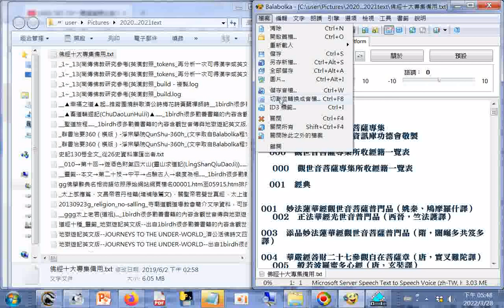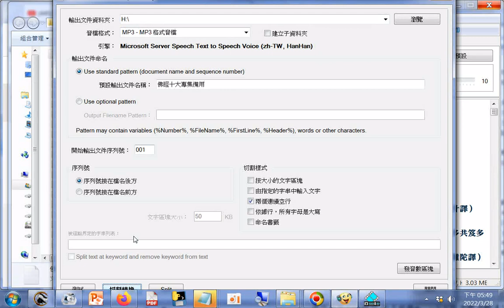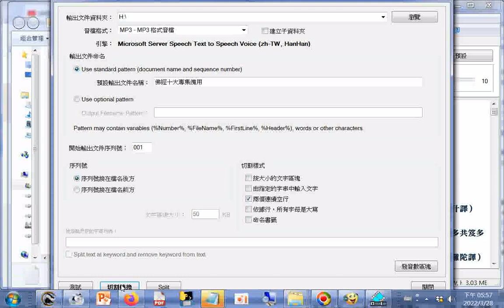mp3製作(使用#Balabolka程式)-(文件檔案不能太大...)20220328